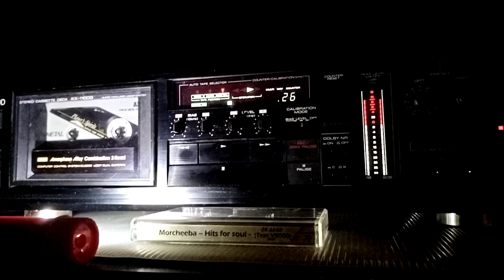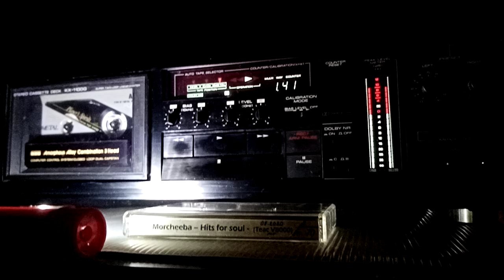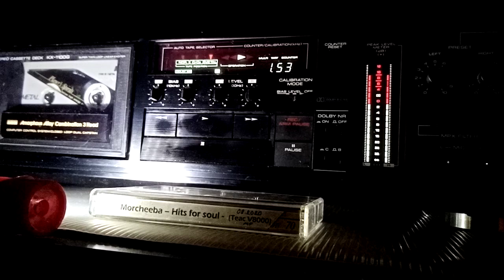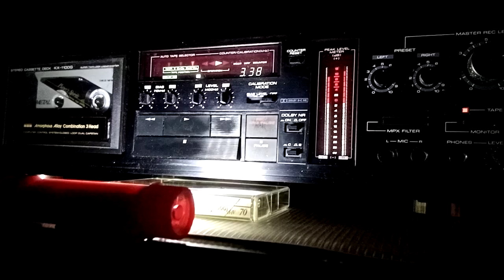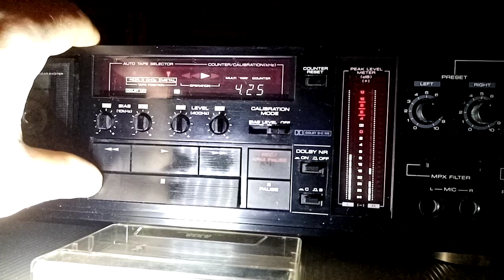Morchiba(!) - Release Me Now- Kenwood 1100g play record at Teac V8000 (deep modified)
Звук записан смартфоном 🤷‍♂️